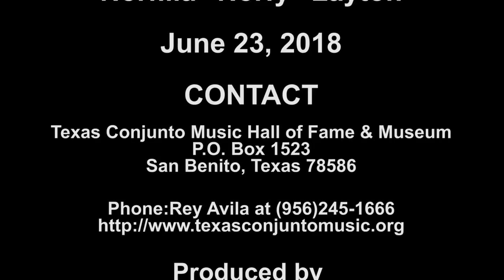20180623 Hilda Lamas sings Anthem at TCMHFM Induction Awards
17th Annual Texas Conjunto Music Hall of Fame  & Museum Induction Awards